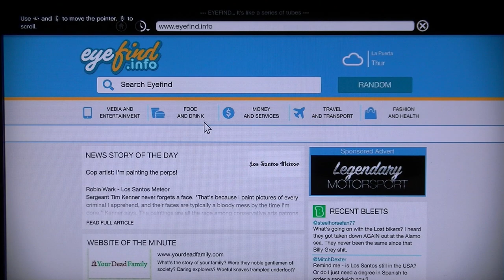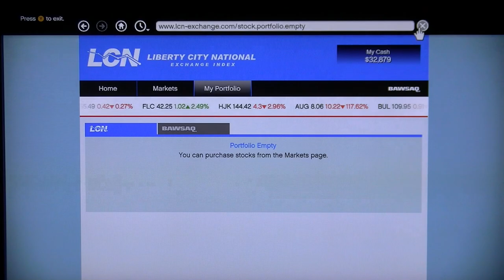Grand theft auto Five part 26